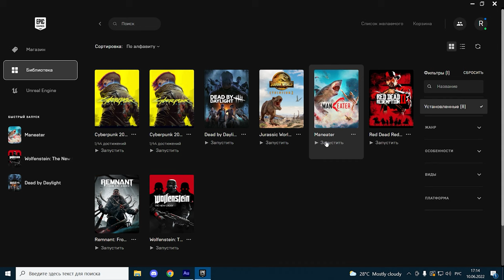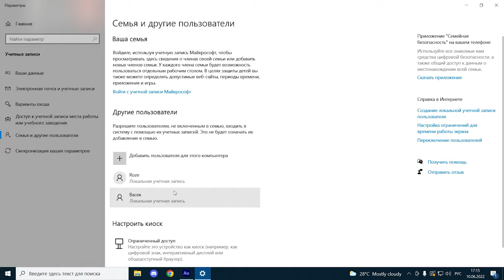Maneater ошибка 0x00000000 решение проблемы,(учетная запись на английском) ВАЖНО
Игра содержит материалы, предназначенные для людей старше 18 лет

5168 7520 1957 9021 приват